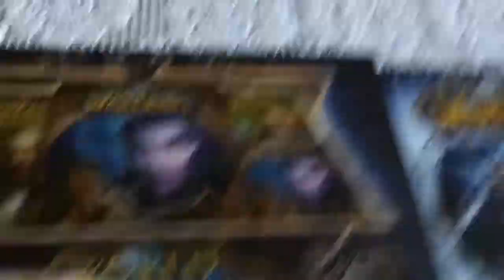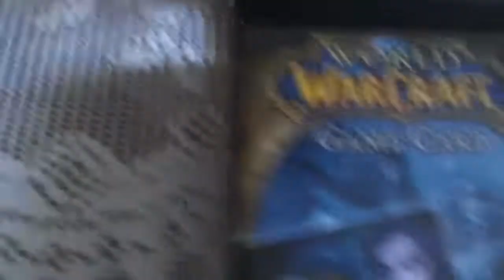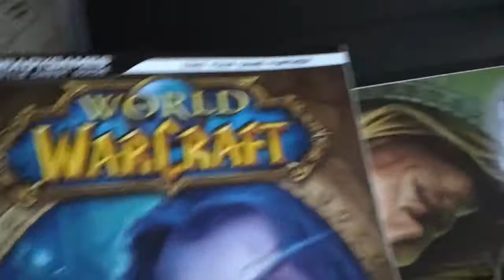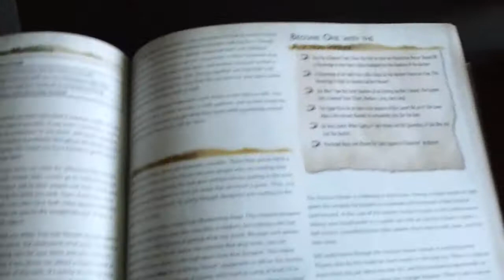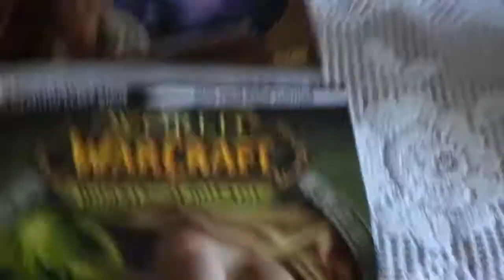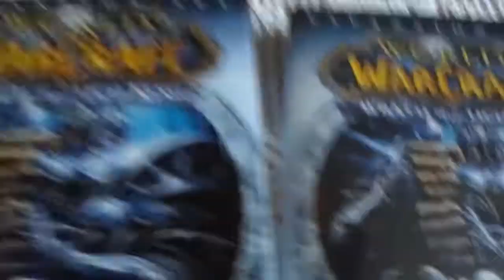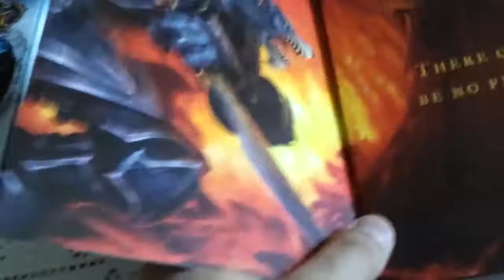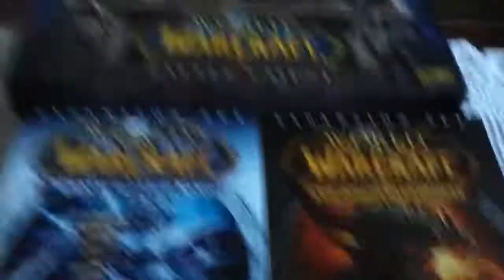World of Warcraft Kolekcja Unboxing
Rozpakujemy wszystkie części WoWa.